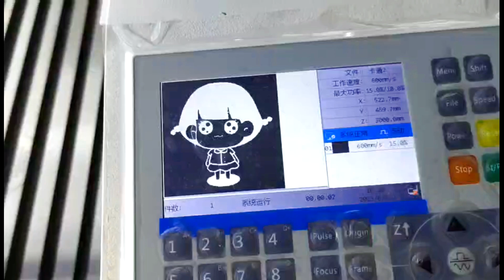Creative! CO2 laser engraving on leaves